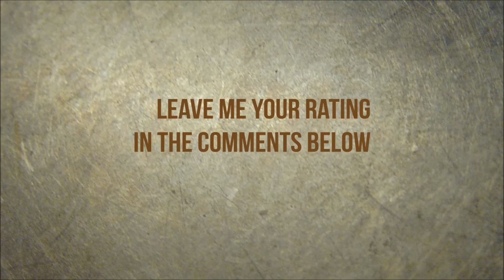Overlord: Find A Crane For The Tower Renovation/ Free The Peasants From The Halfling Workcamp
This video is a walkthrough for the find a crane for the tower renovation quest and for the one that comes up by trying to complete it. Basically this is where the game begins.From now on we will have a lot of battles and quests that will help us to establish our dark domain.
The difficulty that i am playing: Normal

Music at the end of the video:
"Snowflake-Straight to the light (Darkangel remix)" by darkangell

I have been given the permission from the Codemasters to make these videos. Please visit their site for more games: